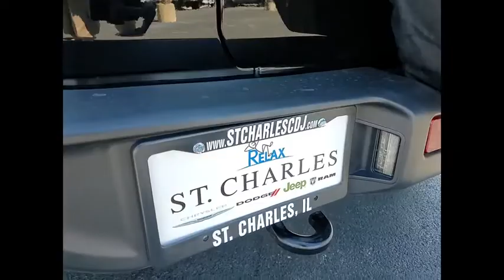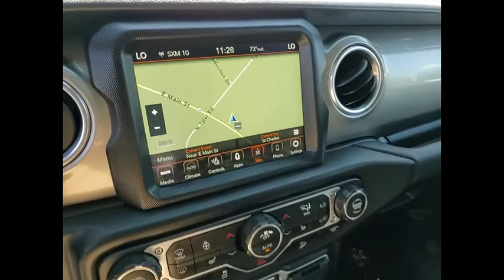2020 Jeep Wrangler St. Charles IL C5915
2020 Jeep Wrangler Unlimited Sahara

1611 E. Main St.

Recent Arrival! 2020 Jeep Wrangler Unlimited Sahara Black